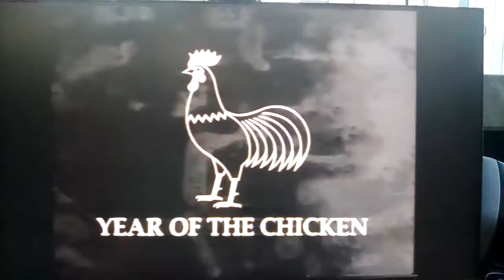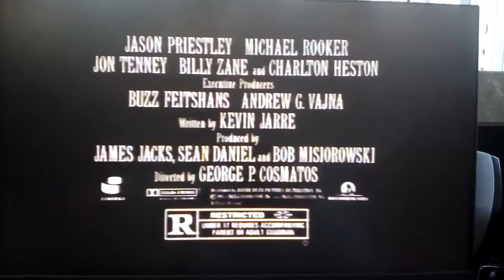MTV circa 1993-94